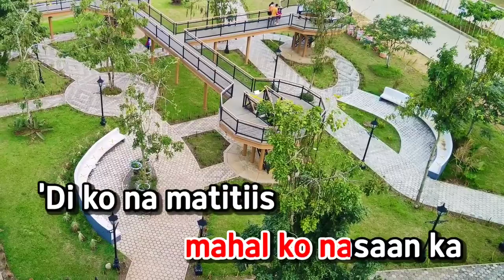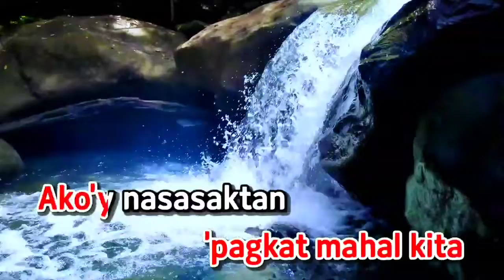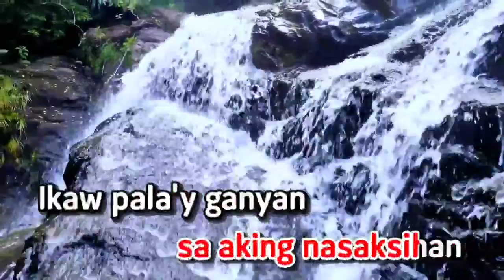KUNG LILIGAYA KA by Cristy Mendoza KARAOKE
Thank you for your continuing love and support for this channel.

remix song
dance song
remix song dance
dance remix
dj remix
dj dance
tiktok remix
tiktok dance
remix 2021
remix songs
remix dance songs
dance songs
dj remix song
dj dance song
budots remix
budots dance
music dance remix
budots
dance remix 2020
tiktok dance remix
dance music remix
dance music
tiktok remix 2021
tiktok dance remix 2021